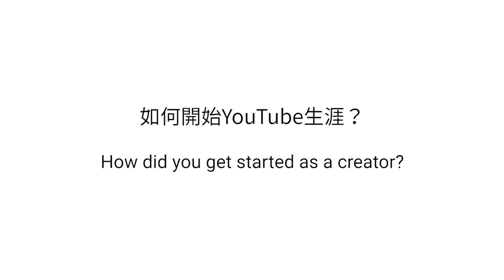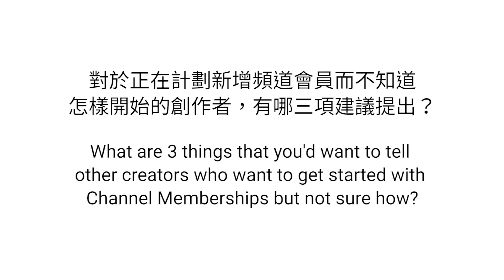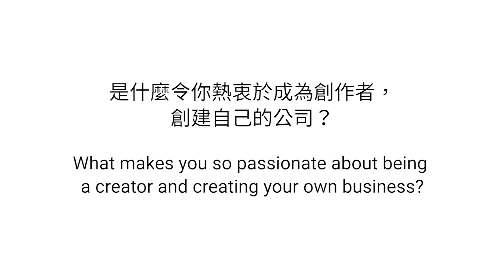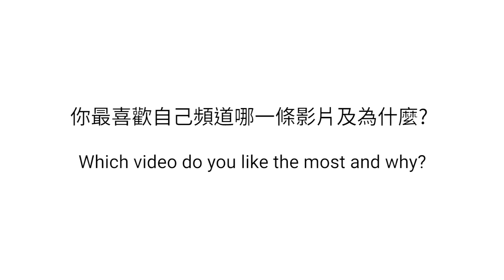香港創作者故事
雪姨從展現真我個性到突顯擁躉貢獻，以及保持自己的一貫風格，又與粉絲建立持久的緊密關係是「頻道會員」成功的其中之重要因素。觀看雪姨的影片分享，了解如何善用「頻道會員」及助你建立更強大的社群。

One way Snow E found success with Memberships was by creating a family-like bond with loyal fans. Get more tips and learn how to set your tiers to connect more closely with your audience.

1:04  如何開始YouTube生涯 ？How did you get started as a creator?
02:29 請形容你的頻道會員的產品定位，例如等級和獎勵 Can you describe the membership tiers that your channel offers?
07:00 如何開始及宣傳你的頻道會員 Why did you start to offer Channel Memberships and communicate this with fans?
08:05 對於正在計劃新增頻道會員而不知道怎樣開始的創作者，有哪三項建議提出？What are 3 things that you’d want to tell other creators who want to get started with Channel Memberships but not sure how?
12:39 如何與品牌合作建立良好關係  How to build good relationships with brands?
16:13 是什麼令你熱衷於成為創作者，創建自己的公司？What makes you so passionate about being a creator and creating your own business?
21:27 在YouTube有什麼長遠的目標? What is your long term vision for the channel?
22:33 你最喜歡自己頻道哪一條影片及為什麼? Which video do you like the most and why?